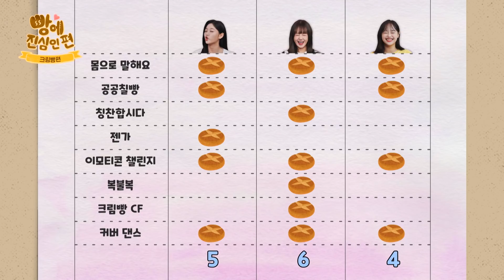(ENG/JPN) [빵에 진심인 편🍞] 댕부장&달사원들과 함께 한 네버엔딩 💛광란의 크림빵 회식💛 (코코로카라, 푸하하크림빵, 카멜리온, 리치몬드과자점) l EP.5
댕부장 & 달사원들과 함께 한
네버엔딩 💛크림빵💛 회식!!
2차도 신나게 달리자구🏃🏃

네? 어른에, 치약에, 자전거까지⁉️
빵진심에 100% 적응완료한 소녀들의
한층 더 솔직해진 맛설명👅, 한번 들어볼까?

정신없이 놀다 보니 어느덧 집에 갈 시간😭
과연 세 사람은 어떤 크림빵을 가장 맛있게 먹었을까?
빵의, 빵에 의한, 빵을 위한
빵심저격 본.격.빵.예.능 「빵에 진심인 편」
오늘도 빵_긋🍞

🥨매주 (화) PM 6시! ALL THE K-POP에서 공개🥨
📸스포/비하인드/빵리뷰는 인스타그램(@bbang_true)에서!📸

▼TODAY's MENU▼

[00:00] 네버엔딩 💛크림빵💛 회식🏃

[01:13] 코코로카라🥐
- 쑥밤 (₩7,600)

[02:53] 푸하하크림빵🥐
- 리얼딸기크림빵 (₩2,500)

[05:46] 코코로카라🥐
- 민트 초코 (₩7,600)

[07:53] 카멜리온🥐
- 단호박 크림빵 (₩3,500)

[09:35] 리치몬드과자점🥐
- 슈크림 (₩2,900)